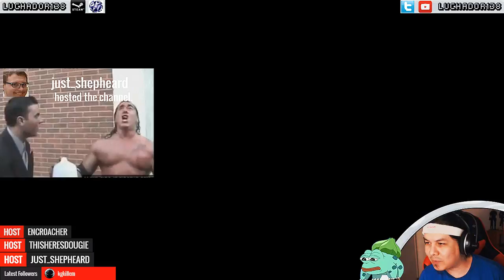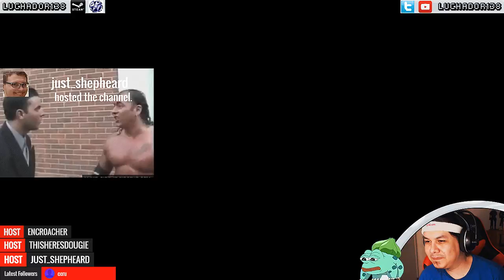One of the best H1Z1 Duos!!!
Playing with a viewer jaredspryfredo and getting 2nd place! Epic game!